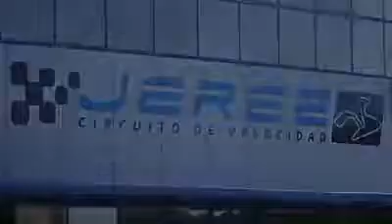One lap Loris Baz Jerez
Un giro in sella alla nostra Bmw guidata dal nostro Loris Baz sul circuito di Jerez.